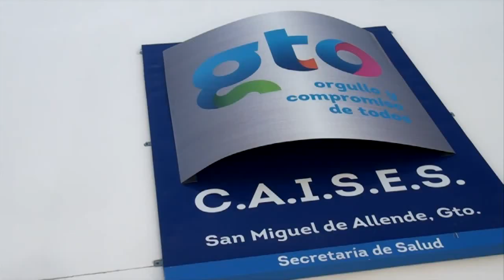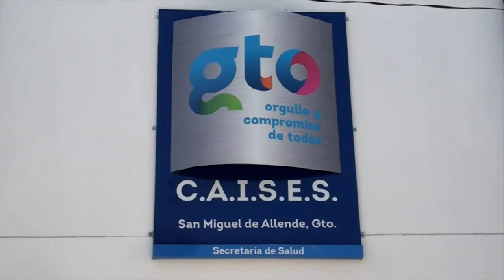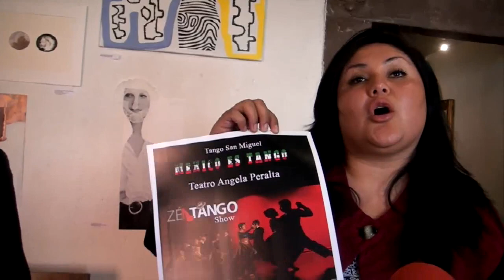Noticias Enero 17 2018 San Miguel de Allende